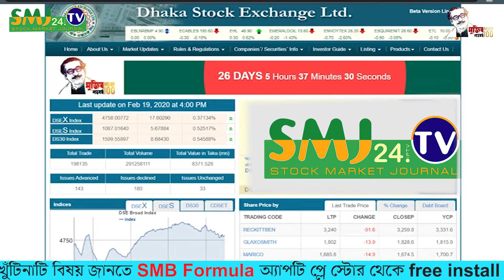উন্নতির দিকে পুঁজিবাজার !! 19/02/2020 || SMJ.TV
প্রকাশক ও প্রধান সম্পাদক : মনজুর সাদেক খোশনবিশ । এবং
সম্পাদক : কর্নেল মোঃ আবদুন নূর (অবঃ) ।

Title = উন্নতির দিকে পুঁজিবাজার !! 19/02/2020 || SMJ.TV